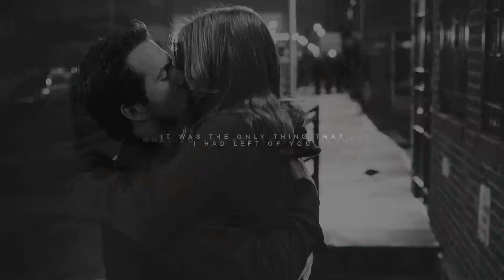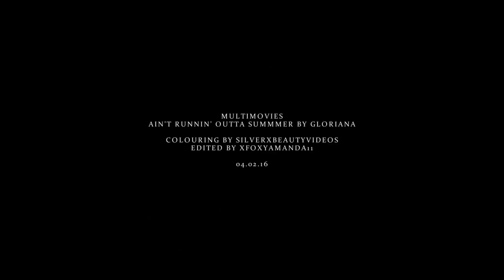Multimovies | Ain't Runnin' Outta Summer [You Pick I Vid]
It's finished! YAY! It's a miracle, but i've done it haha! I hope you guys will like this, I had the best time making it, plus I got to watch 5 new movies for this haha always fun!! The text is rather lazy, I failed with that but then again I always do, but everything else I'm quite proud of. Most couples have a quote, not all because otherwise it would have been crazy, but yeah tried to find one for most! :D

I actually don't know what to say haha but this song is amazing. I will forever be obsessed. My country heart is strong forever, we need more country songs in the vidding world PLEASE!

I want to dedicate this to all my subscribers, all 8337 of you, aw that is insane, SO many. What was life before YouTube? haha. But just thank you for everything. I never do enough dedications to you all and I just want to explain how much you all mean to me. YOU GUYS ARE AMAZING! THANK YOU FOR EVERYTHING :D

And I hope you'll all like this, i've always wanted to do a multimovies video and now i've finally done it so yay for that. I'm thinking of doing another Top 5 Ships project, would anyone want me to do that?

I hope you all have a wonderful rest of the week/weekend.

Love you!
Amanda xxx

1 - Thor&Jane (Thor) [for emmas xo]
2 - Marlena&Jacob (Water For Elephants) [for Piratearicat]
3 - Jules&Michael (My Best Friends Wedding) [for xladyxmacbethx]
4 - Emma&Dexter (One Day) [for GlowingAprilSky]
5 - Romeo&Juliet [for lauxloveprodz]
6 - Danielle&Henry (Ever After) [for dramioneforever]
7 - Bridget&Mark (Bridget Jones Diary) [for brokendreams]
8 - Anna&Declan (Leap Year) [for xXTuba FiratXx]
9 - Hazel&Gus (TFIOS) [for MondSternful]
10 - Alex&Katie (Safe Haven) [for XxxXDream]
11 - Amanda&Dawson (The Best Of Me) [for Elladoraxo]
12 - Alex&Rosie (Love, Rosie) [for Miss Atlantis]
13 - Zack&Laney (She's All That) [for kindon18]
14 - Tony&Pepper (Iron Man) [for Marty94]
15 - Jamie&Landon (A Walk To Remember) [for ElegantGleek]
16 - Jack&Rose (Titanic) [for JulesheartsMikita]
17 - Amanda&Graham (The Holiday) [for RockberryProductions]
18 - Kyle&Lola (LOL) [for EnchantedConnection]
19 - Baby&Johnny (Dirty Dancing) [for ciaimpala and Emily Corbett]
20 - Satine&Christina (Moulin Rouge!) [for cardcaptorgirl]
21 - Vivian&Edward (Pretty Woman) [for epicrainmoments]
22 - Tris&Four (Divergent) [for StoriesIlove]
23 - Katniss&Peeta (The Hunger Games) [for cloverying and sarabear]
24 - Troy&Gabriella (High School Musical) [for serendipity.]
25 - Will&April (Definitely, Maybe) [for TheDomiww]
26 - Bruce&Grace (Bruce Almighty) [for countrycutiexo]
27 - Harry&Sally (When Harry Met Sally) [for Oliibiis]
28 - Sam&Johanna (Love Actually) [for ƊƛƝƳЄԼԼƛƬƦƻƻ]
29 - John&Savannah (Dear John) [for dylidan33]
30 - Andrew&Margaret (The Proposal) [for masteroffate.]
31 - Kat&Patrick (10 Things I Hate About You) [for alaska prior]
32 - Ella&Char (Ella Enchanted) [for halfbloodprincessso]
33 - Veronica&Logan (Veronica Mars: The Movie) [for samziful]
34 - Duncan&Susanna (The Way Way Back) [for luvtheheaven5]
35 - Jace&Clary (The Mortal Instrument) [for 2words12letters]
36 - Quentin&Margo (Paper Town) [for PointlessProdz]